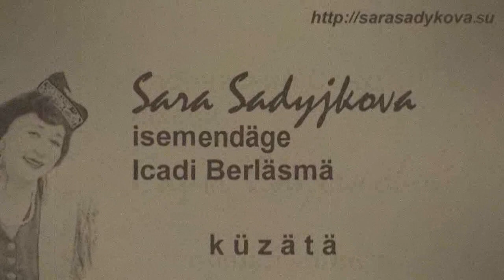Винера Ганиева - Марсель Вагизов: "Ялгыз аккош күлләрдә"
Р.Хәсәнов кәе, Р.Ханнанов сүзләре
 Әлфия Авзалова исемле 1че халыкара конкурсы гала-концерт
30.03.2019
Мәскәү